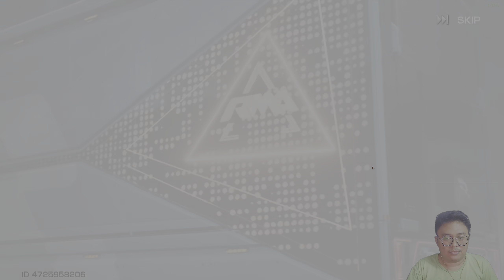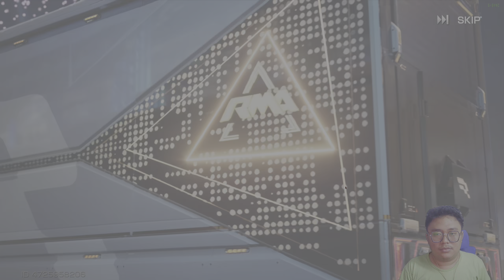Daily Racing Master #1 | Losing my Gacha rate-up, again.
Boy these guys can't fucking drive

PC Specs:
Intel Core i9 10850k OC'd@4900MHz -100mv adaptive voltage offset
16x2 3600 MHz CL18 DDR4
Galax RTX 3060 Ti